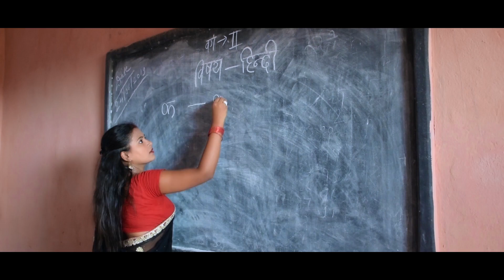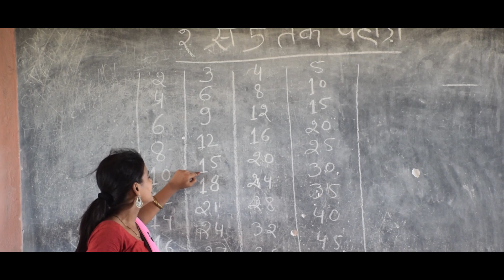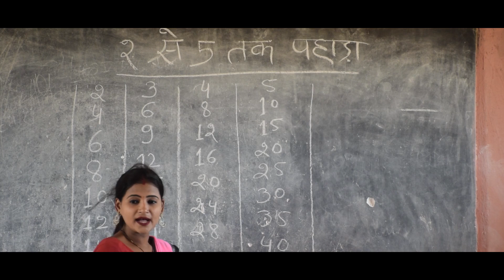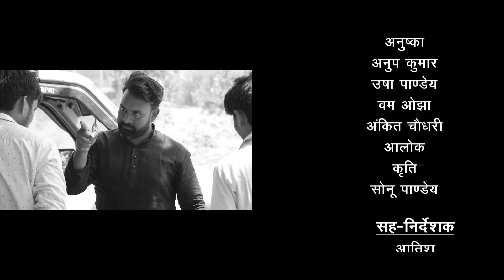मास्टरनी जी से भिरे गुंडे | भाग 08 | आरा की मास्टरनी जी | शुद्ध भोजपुरी धारावाहिक | सोहर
हर मंगलवार और शुक्रवार को आपका पसंदीदा धारावाहिक "आरा की मास्टरनी जी" देखें केवल सोहर चैनल पर

ये कहानी है आरा की मास्टरनी जी की, जो एक अध्यापिका है और एक बहु भी !  जिसका लक्ष्य गाँव के बच्चो को शिक्षित करना है पर कोई भी काम आसान नहीं होता इसलिए किसी ने सच ही कहा है किसी का भला करने जाओ तोह मुश्किलें अपने आप आ जाती है !!
देखिये मास्टरनी जी कैसे उन् मुश्किलों को पार करती है अपने व्यक्तिगत और व्यावसायिक जीवन में और कैसे एक अद्बुध भूमिका निभाती है !

जानने के लिए देखते रहिये मास्टरनी जी की कहानी सिर्फ और सिर्फ सोहर पर ! !

SOHAR को देखते रहें और सदस्यता लें।